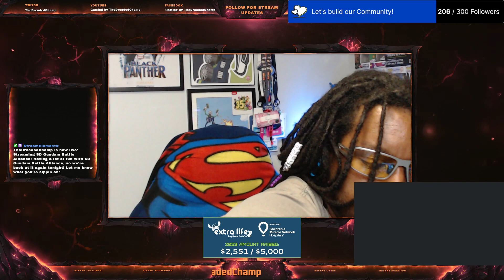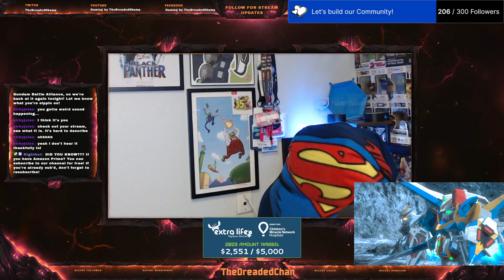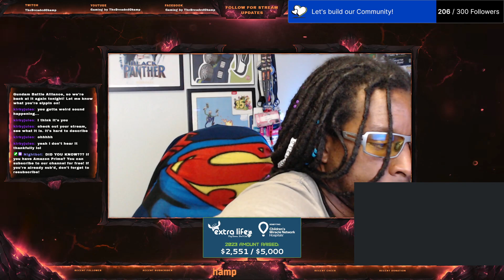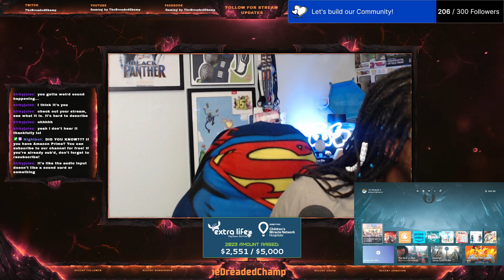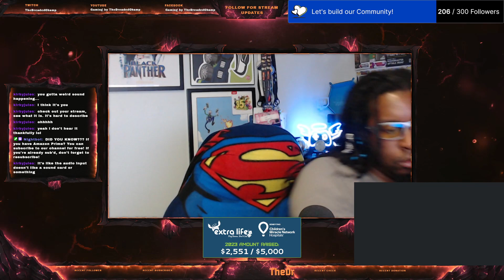Having a lot of fun with SD Gundam Battle Alliance, so we're back at it again tonight! 01